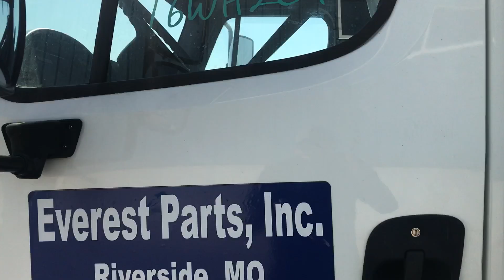2016 Freightliner M2 106 - Parts Unit 16WH201